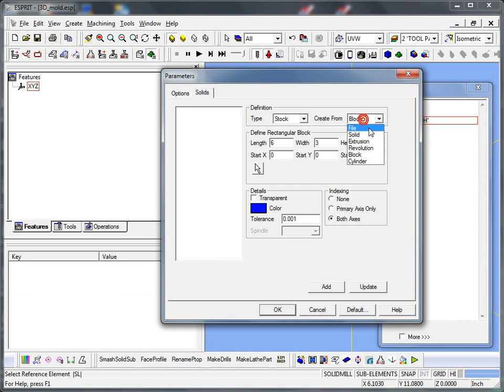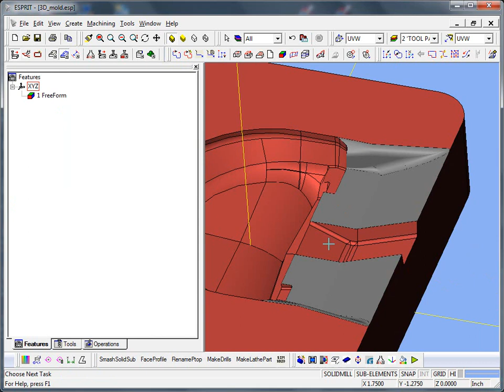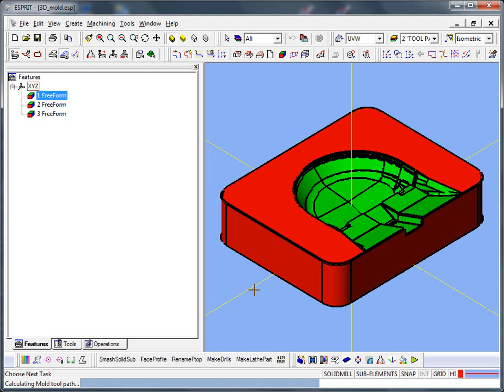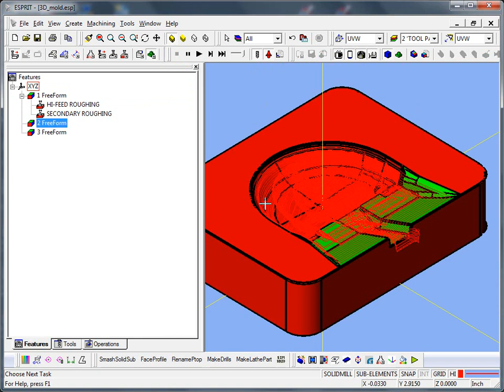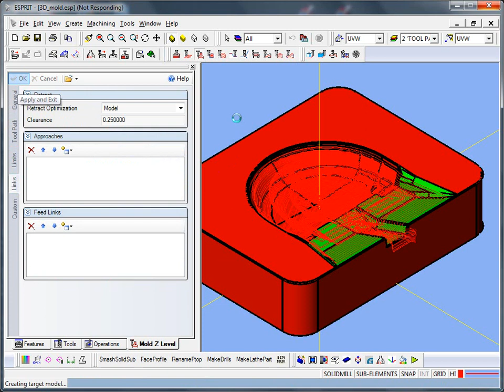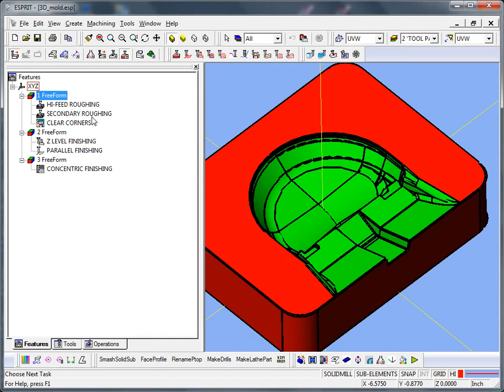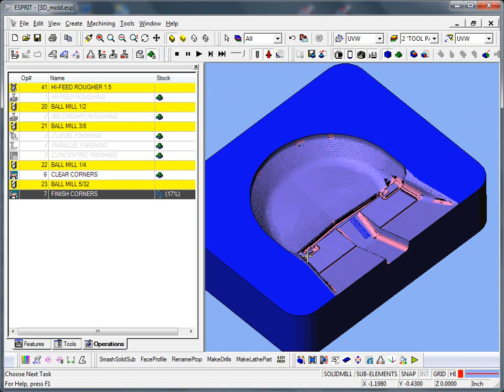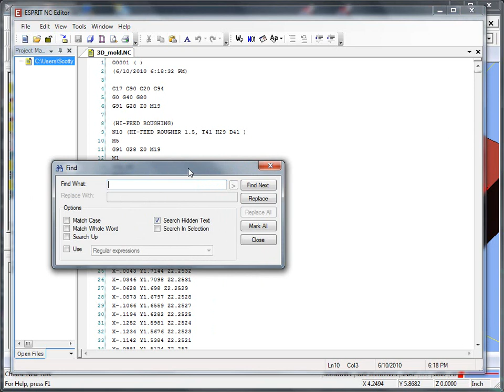ESPRIT - Complete 3D Milling of a mold cavity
ESPRIT CAM complete program from opening solid model to creating G-Code.